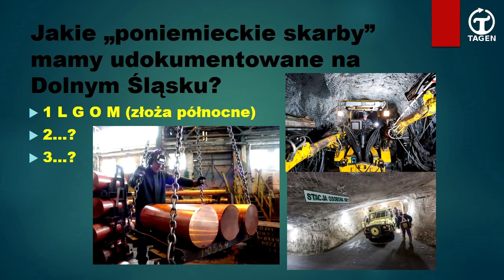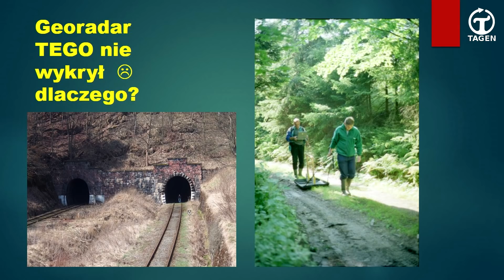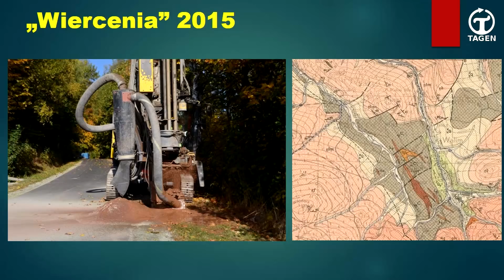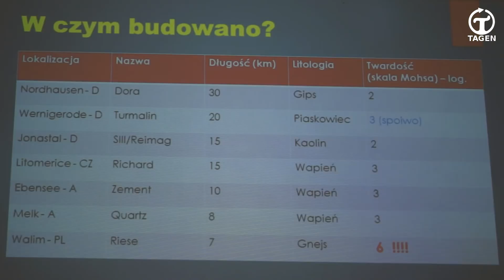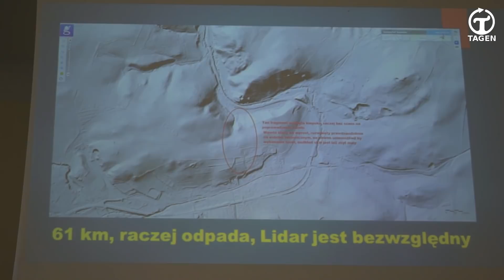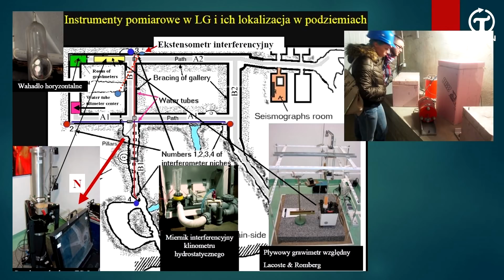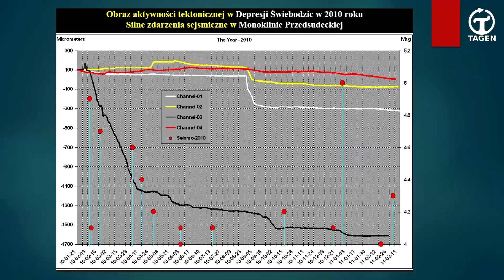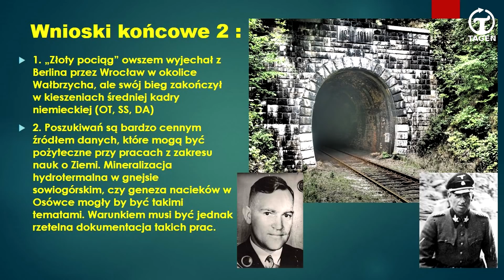Od złotego pociągu do żelaznego nieba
*Michał Banaś, geolog, jako pierwszy wykazał, że w obrębie słynnego 65 km, czyli w miejscu, gdzie miał się znajdować Złoty Pociąg, występują anomalie termiczne. Podczas festiwalu wykaże, że prace odkrywców czy eksploratorów nie muszą być w opozycji do profesjonalnych naukowców. „Chciałbym udowodnić, że tak nie jest, a ogrom prac wykonanych przez miłośników historii może być cennym materiałem dla geofizyków, geologów czy tektoników. Na Dolnym Śląsku istnieją obszary, gdzie występuje coś wielokrotnie cenniejszego niż nazistowskie złoto (niektóre dobrze znane, niektóre potencjalne)” – mówi prelegent. Czekamy na ujawnienie tajemnicy.